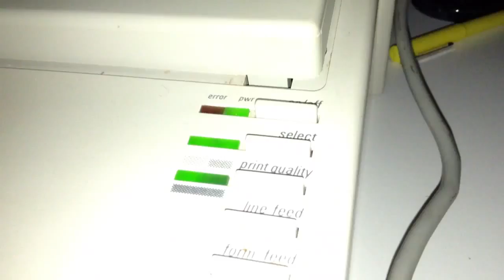Apple //c functional demo pt.6